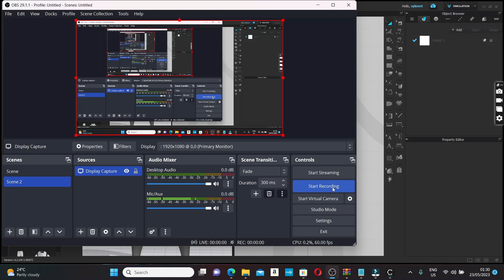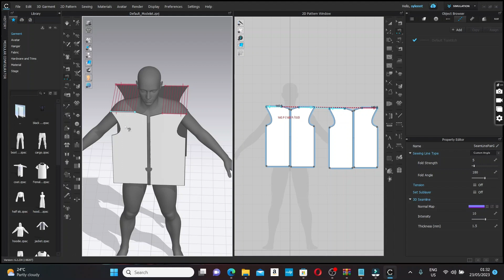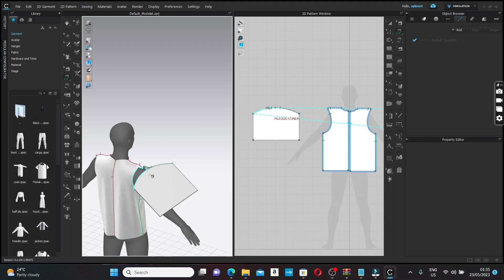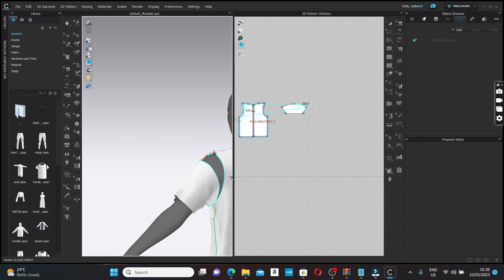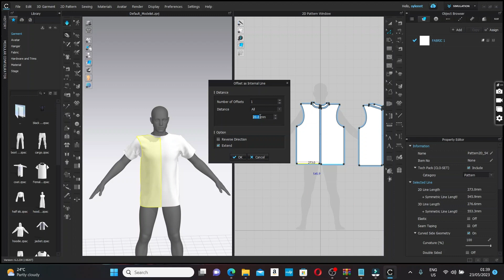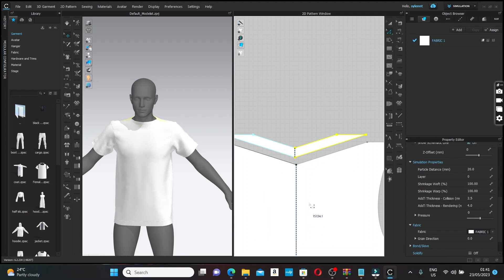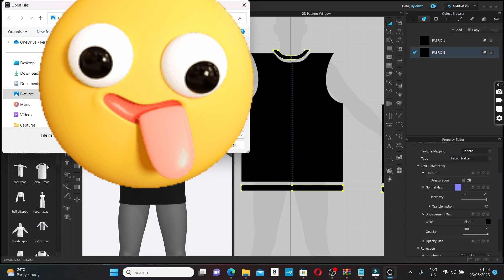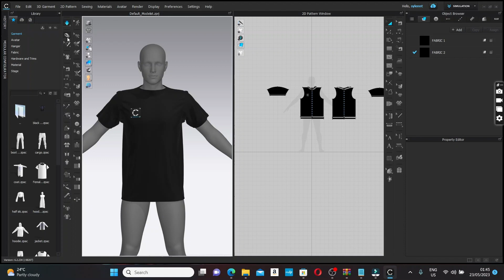Mastering T-Shirt Creation with Clo3D: Step-by-Step Tutorial for Beginners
Are you ready to unleash your creativity and design custom t-shirts like a pro? Look no further! In this in-depth tutorial, we dive into the world of Clo3D, the cutting-edge software used by fashion designers and enthusiasts to bring their garment designs to life.

Learn how to make a t-shirt from scratch using Clo3D, from conceptualizing your design to finalizing the details. Follow along as we guide you through the entire process, providing valuable tips and tricks along the way.

With our step-by-step instructions, you'll gain a solid foundation in utilizing Clo3D's powerful features, including pattern creation, fabric selection, realistic garment simulation, and much more. We'll also cover essential techniques to ensure your t-shirt fits perfectly on virtual models, giving you a realistic preview of your design.

Whether you're an aspiring fashion designer or simply want to explore the world of digital garment creation, this tutorial is tailored for beginners seeking to master Clo3D. Discover the secrets to producing high-quality t-shirt designs and take your skills to the next level.

Get ready to revolutionize your fashion game with Clo3D and turn your creative visions into stunning virtual realities. Watch now and unlock the unlimited potential of t-shirt creation with Clo3D!